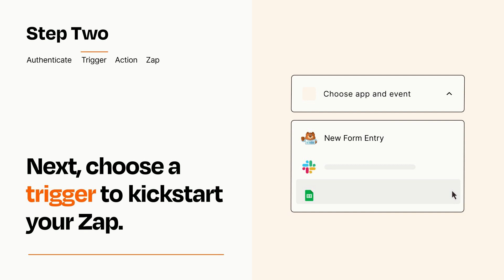How to connect WPForms to Gmail - Easy Integration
So you want to connect WPForms to Gmail? You can do it with Zapier!